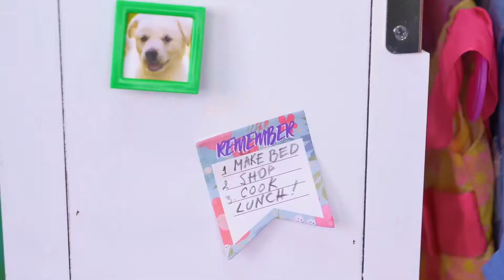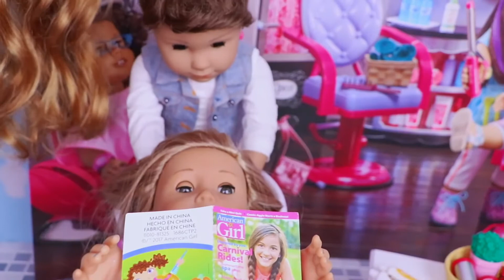* Baby Doll Sisters Pizza Dinner with Mommy in Dollhouse Kitchen!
Baby Doll mommy cooks pizza and vegetables for her cute sisters daughters in the kitchen with food toys.